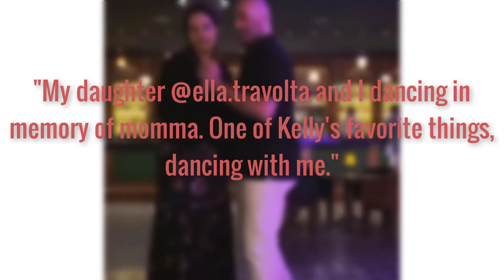See John Travolta Dances With Daughter Ella To Tribute His Late Wife Kelly Preston 💔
John Travolta recently paid tribute to his late wife, sharing a sweet video of himself dancing with daughter Ella in honor of “momma” Kelly Preston.